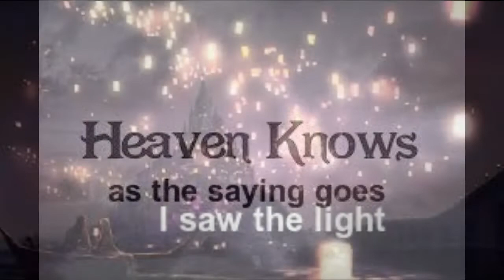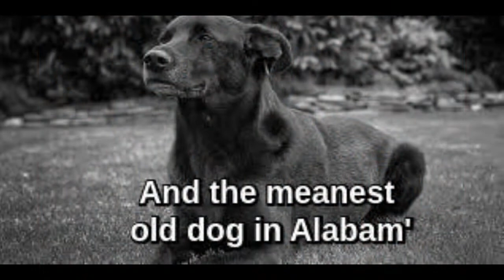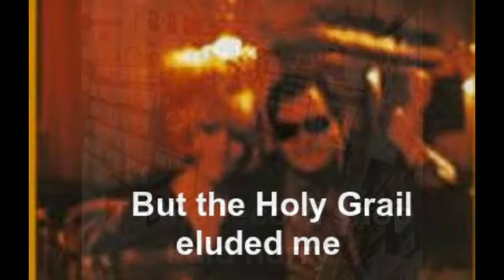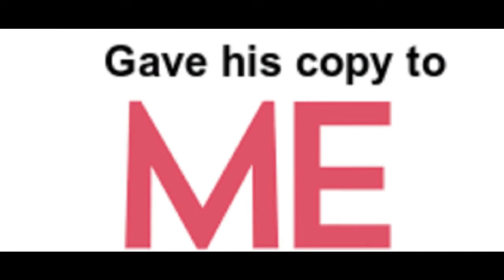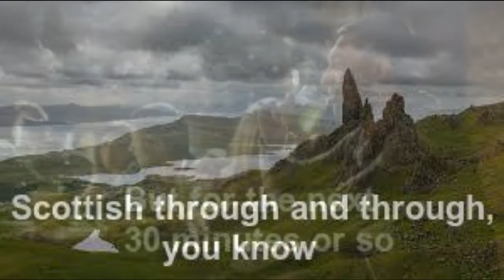"Good Old Boys"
How a Randy Newman fan got hooked